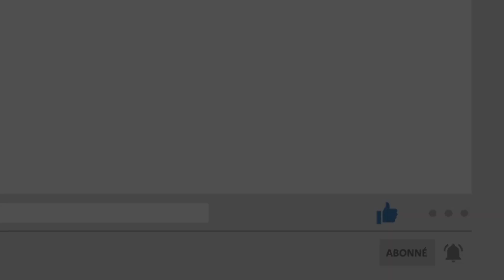Témoignage de guérison de Danuta, Marie-Gabrielle, Odile, - St Nicolas des Champs